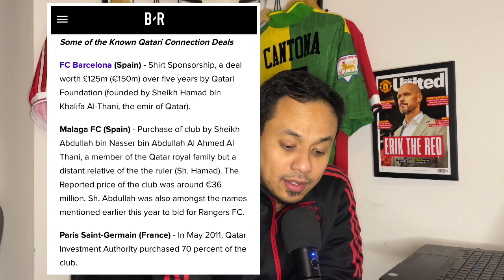Update: Ternyata Qatar Juga Berminat Beli MUFC?